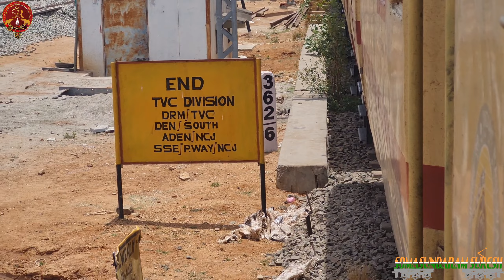TIRUNELVELI JUNCTION DOUBLING UPDATE | NAGERCOIL- TIRUNELVELI | திருநெல்வேலி மேலப்பாளையம்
22627 TRIVANDRUM EXPRESS

Loco : 40114 GOC WDP4D

Due to Power block, Intercity express ran with Diesel traction for entire run